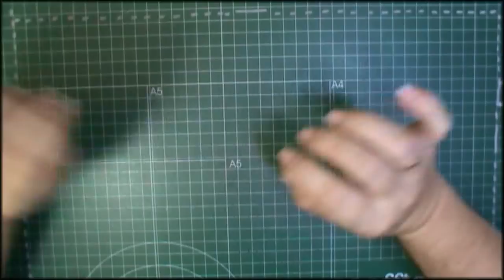Tutorial Pepita Coraline: Presentación y materiales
En estos tutoriales voy a enseñaros a hacer la muñeca de la película Coraline.
( aconsejo hacerse cuenta en etsy antes de comprar, es gratis, y así siempre tendrás acceso a los patrones que compres)
(I recommend creating an etsy account before buying, it's free, and you'll always have access to the patterns you buy)